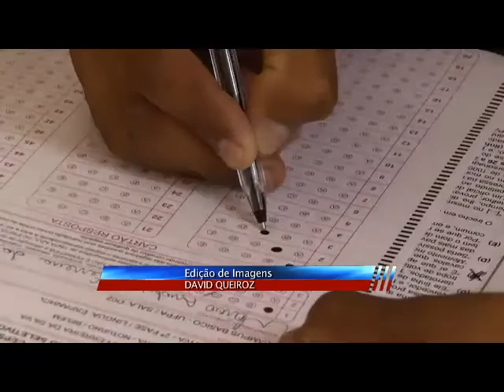UFPA realiza a segunda fase do processo seletivo 2013